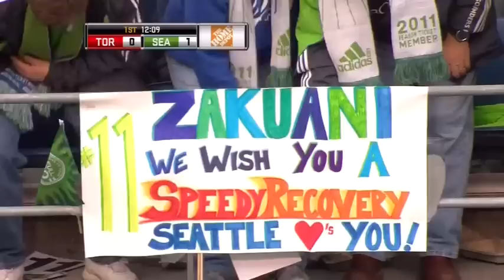Seattle Sounders FC Supporters's Tribute to Steve Zakuani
Seattle Sounders FC fans and supporters hold up the #11 in the 11th minute of first game since Seattle Sounders star Steve Zakuaki's leg was broken in a reckless tackle in their match vs Colorado.